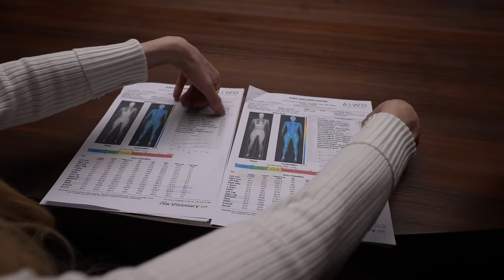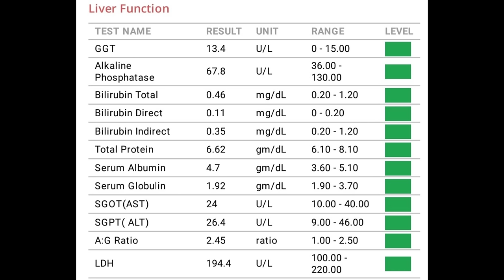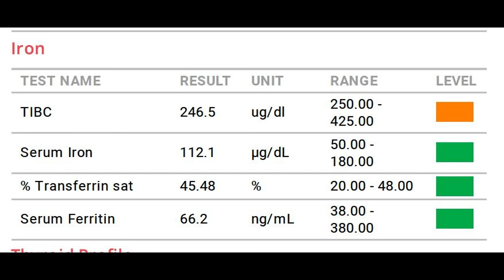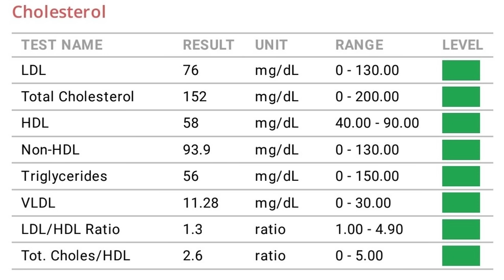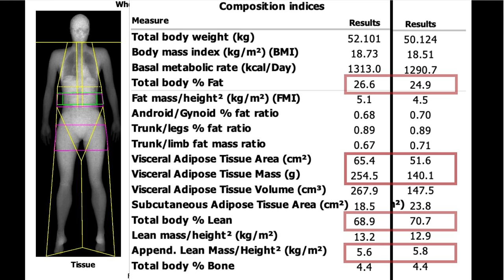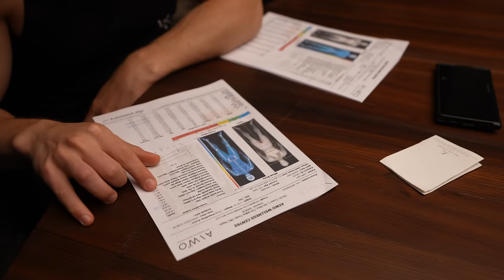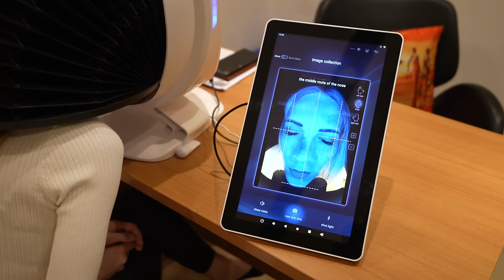We Went to a Longevity Clinic and Here's What Happened